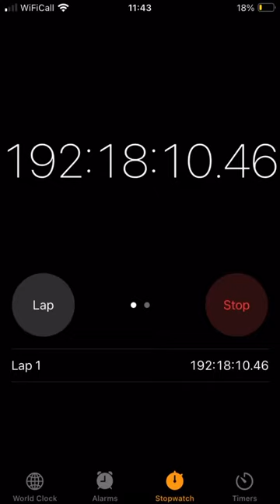Day 9 of stopwatch